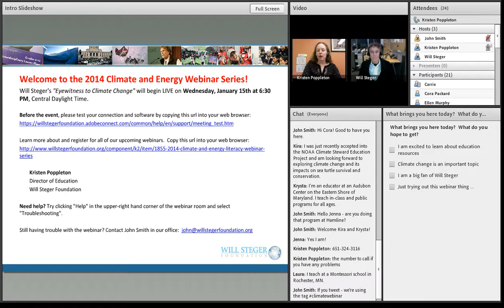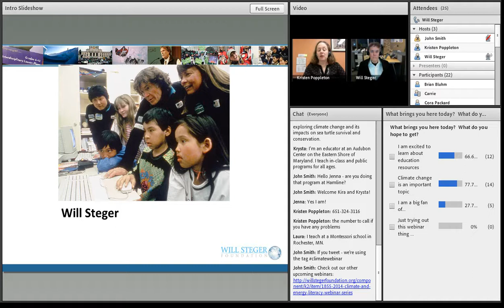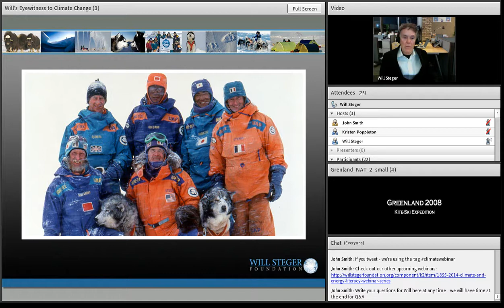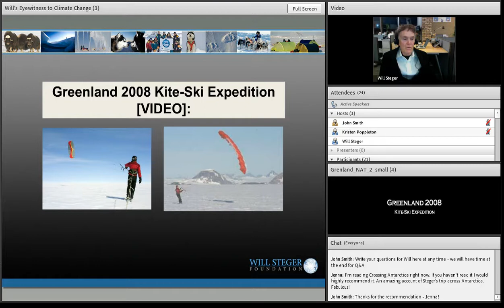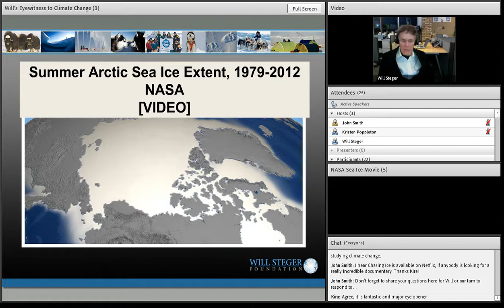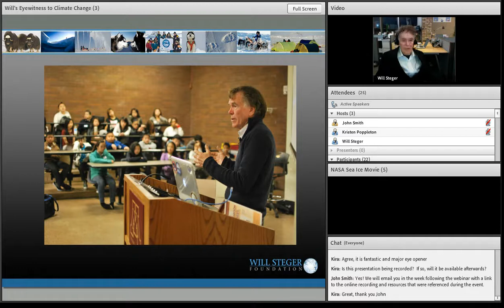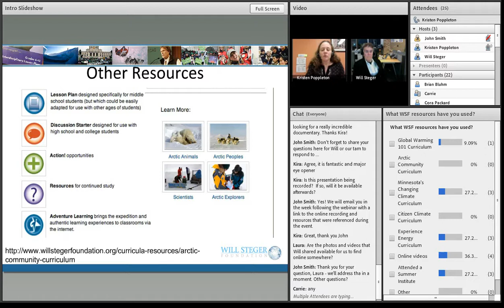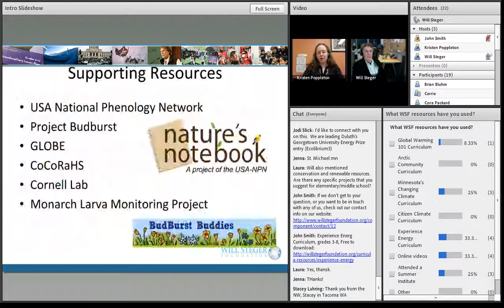Climate and Energy Literacy Webinar: Eyewitness to Climate Change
Polar explorer Will Steger has been traveling the polar-regions for over 45 years and is an eyewitness to the impacts of climate change. This webinar included Will's eyewitness account via stories, photos and video clips.